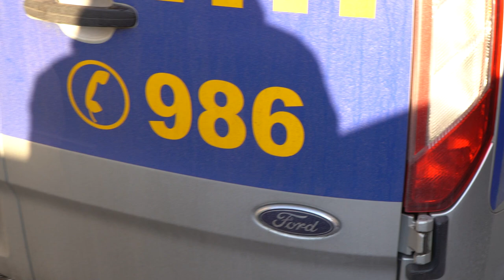Dzień dobry, tu Opole (14 grudnia 2022 r.)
Minusowe temperatury często sprawiają nam kłopot. Zamarzają nam zamki w samochodach lub akumulator odmawia współpracy. Wtedy z pomocą przyjeżdża Straż Miejska.